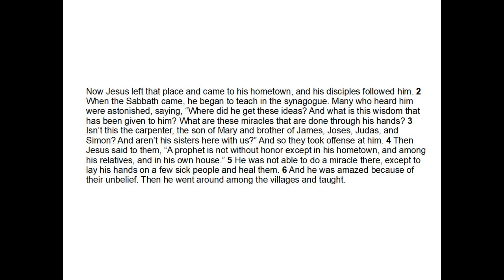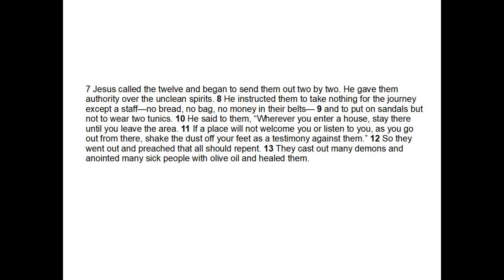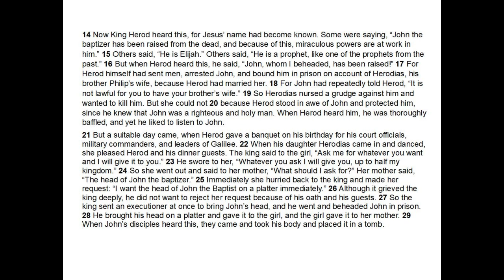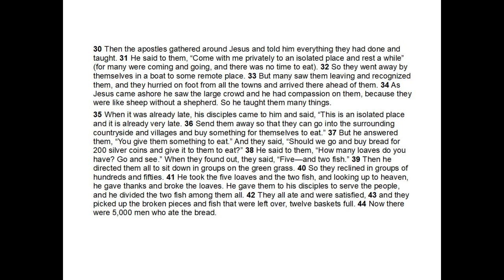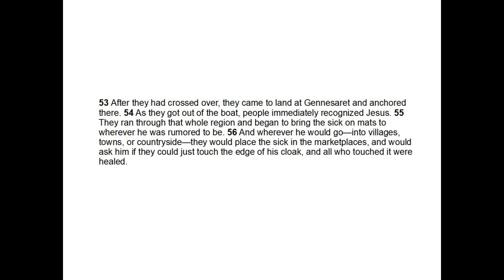Mark Chapter 6